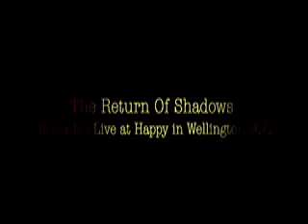Mike Cooper - The Return Of Shadows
An extract from my Hipshot c.d. The Send Of The Sea - a live piece recorded at Happy in Wellington New Zealand and processed later in Rome. The video is a scratch video made from some of my favourite surf movies. Dedicated to Raul Ruiz, George Greenough, Bruce Brown, Lee Perry.